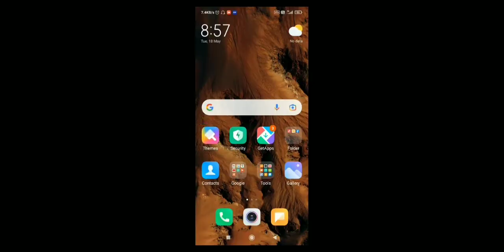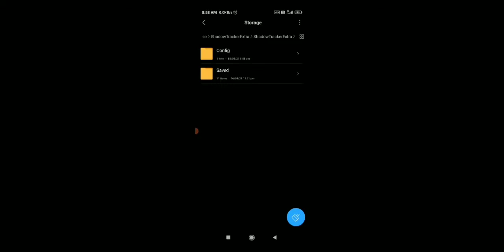pubg lite potato graphics 0.21.0 confing. 2gb, 3gb,ram device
jai .

pubg💗💗💗💗💗💗💗💗💗💗

please 🙏🙏🙏🙏🙏🙏

2gb 3gb lag problem solve

0.21.0 new confing pubg lite